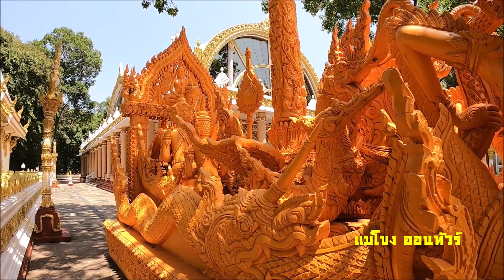วัดพระธาตุหนองบัว พญานาคสวยงาม จ.อุบลราชธานี - แม่โขง ออนทัวร์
แม่โขง ออนทัวร์ พามาเที่ยววัดพระธาตุหนองบัว จ.อุบลราชธานี ในด้านมีพญาค สวยงามมากๆ ที่เที่ยวสำคัญอีกแห่งหนึ่งอยู่ในตัวเมืองของจังหวัดอุบลราชธานี ครับ